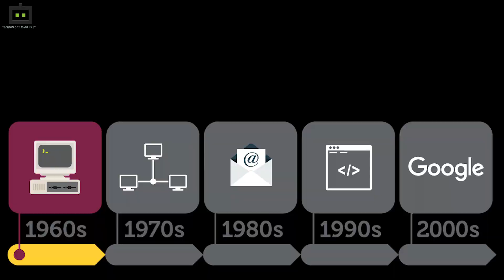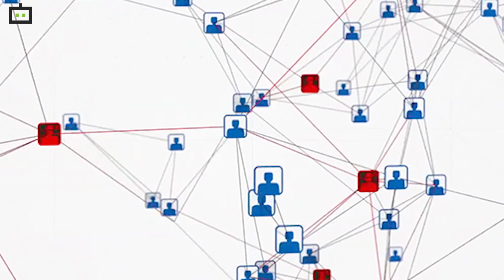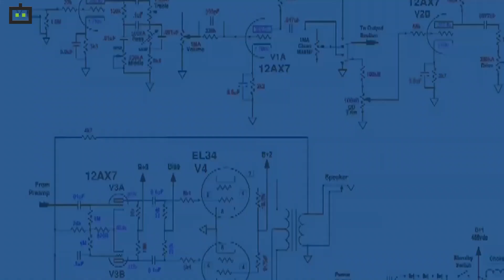What Are Data Packets And How Do They Work?